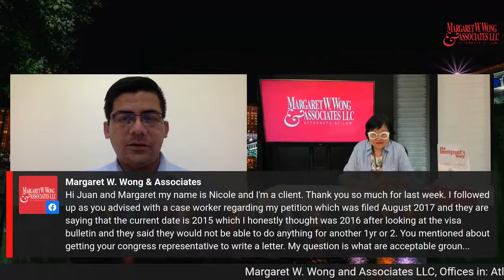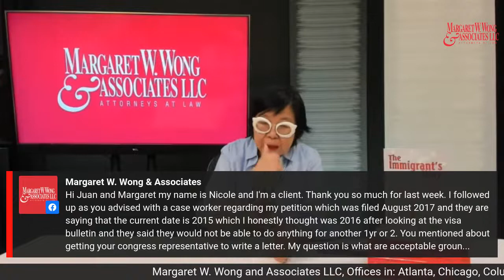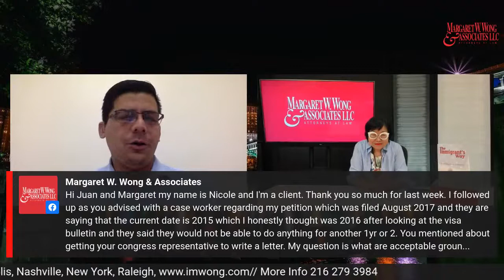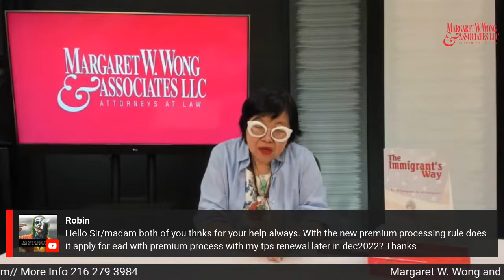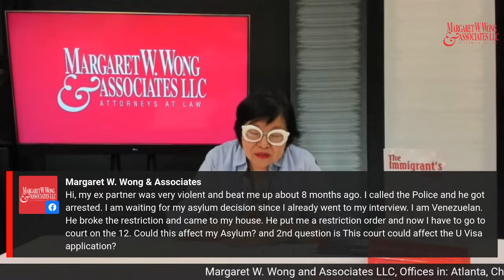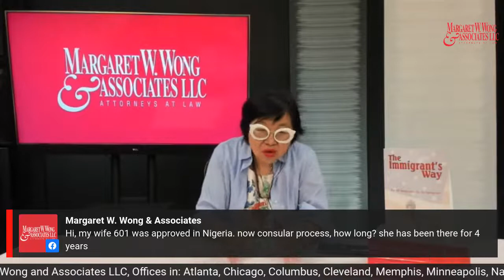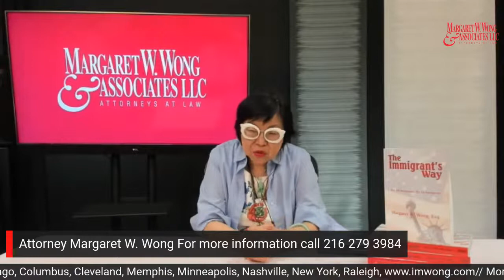The Immigrant’s Way